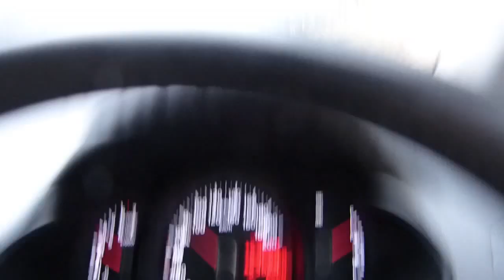Offroad Fun on Highway MR2 @ Swaziland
Offroad Fun on Highway MR 2 to Piggs Peak @ Swaziland